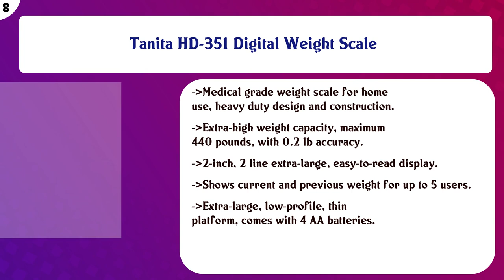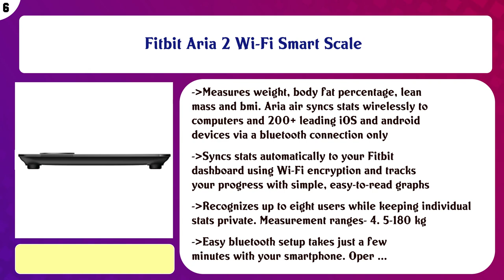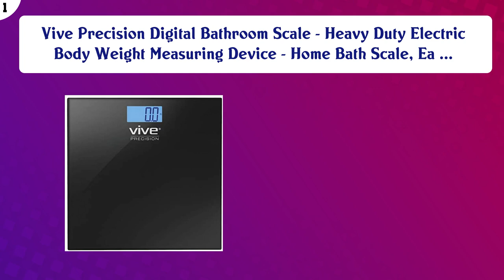Top 10 Weight Scales to buy in USA 2021 | Price & Review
Top 10 Weight Scales to buy in USA

 Find the links below to buy these products:

 List of top Weight Scales:

Innotech Digital Bathroom Scale with Easy-to-Read Backlit LCD (White)

 Health O Meter Oversized Dial Scale, Original version, Grey

 Tanita HD-351 Digital Weight Scale

 Withings Body+ - Smart Body Composition Wi-Fi Digital Scale with smartphone app

 Fitbit Aria 2 Wi-Fi Smart Scale

 RENPHO Body Fat Scale Smart BMI Scale Digital Bathroom Wireless Weight Scale, Body Composition Analyzer with S ...

 EatSmart Precision Plus Digital Bathroom Scale with Ultra-Wide Platform, 440 Pound Capacity

 WiFi Smart Connected Body Fat Bathroom Scale by GreaterGoods, 2020 Update Free Service Help Desk Included, Bac ...

 Ozeri Touch 440 lbs Total Body Bath Scale – Measures Weight, Fat, Muscle, Bone & Hydration with Auto Recogniti ...

 Vive Precision Digital Bathroom Scale - Heavy Duty Electric Body Weight Measuring Device - Home Bath Scale, Ea ...

 Content of this Video:

10 best products to buy Weight Scales USA

 Top rated Weight Scales in USA